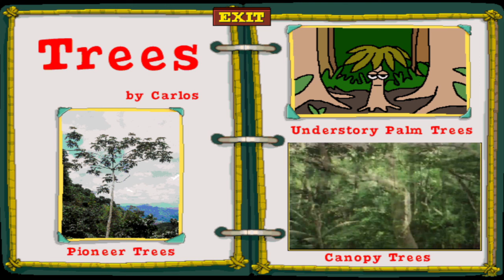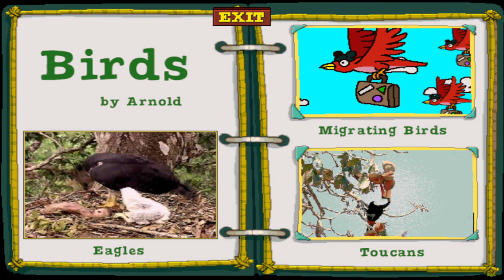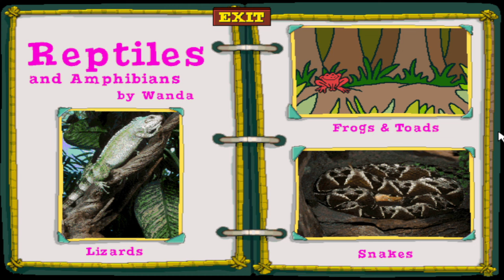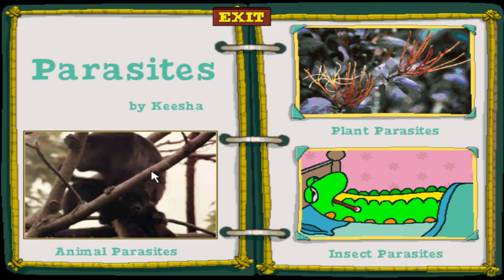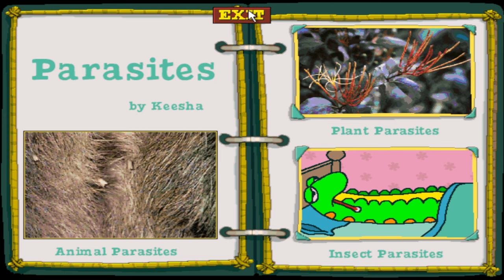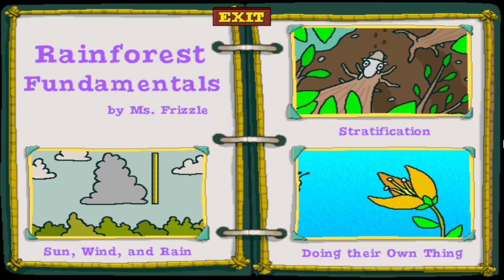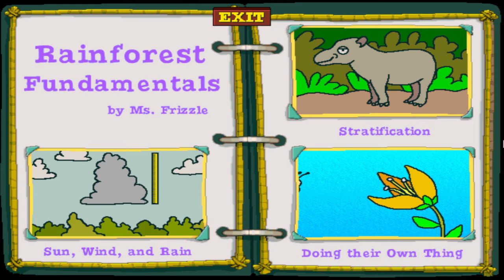The Magic School Bus Explores The Rainforest Full Gameplay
The Magic School Bus Explores the Rainforest is the sixth installment in The Magic School Bus series of PC games.